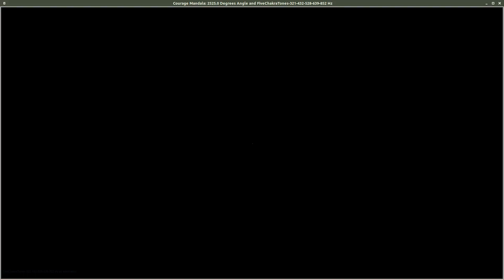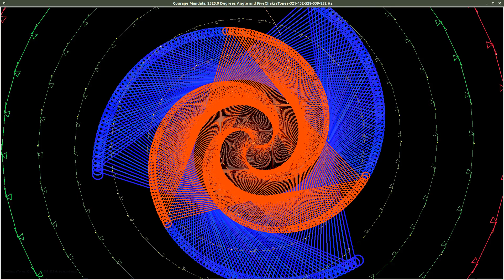2525 Degrees Angles Courage Mandala: Five Chakra Harmonic Tones 321, 432, 528, 639, 852 Hz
2525 Degrees Angles Courage Mandala: Five Chakra Harmonic Tones 321, 432, 528, 639, 852 Hz

Angles can be considered fundamental components of existence because they are ubiquitous in the universe. I am anticipating an important link to quantum and angles.